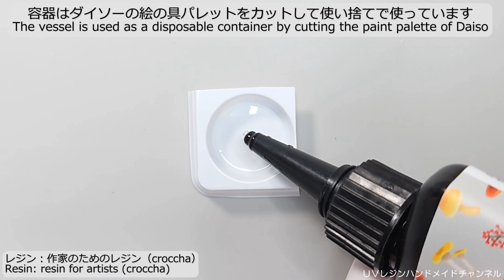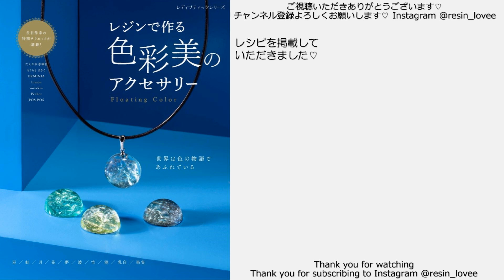レジン♡秋冬に使える！ドライフラワーの詰め合わせを購入したので作ってみた How to make resin accessories. English subtitles.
こんにちは！

♪音楽♪
FREE BGM DOVA-SYNDROME